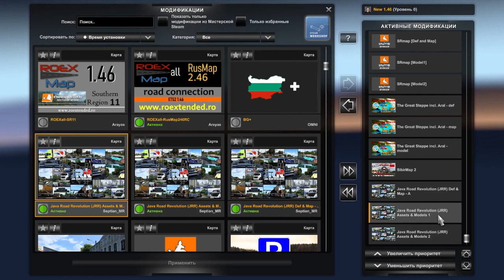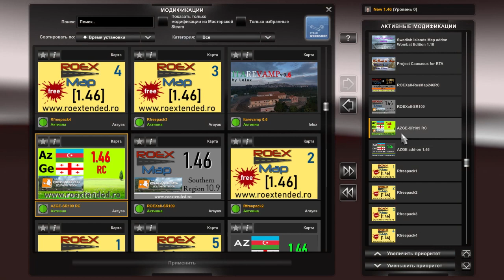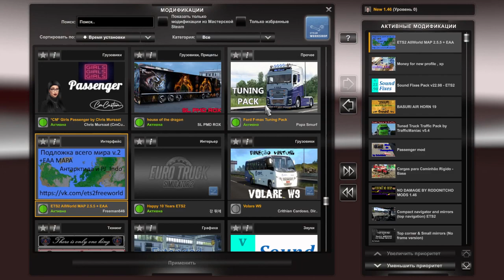Roextended 3.2, RusMap 2.46, SibirMap 2.4.1, VolgaMap 1.5, Southern region 10.9 для 1.46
1. Обновленный Бурж v1.0.1 2. Sud de France 1.46 3. Paris 3.2 4. Swedish Islands 1.10 5. Caucasus RTA 6. Соединение карт Roextended и RusMap" v2.0 7. ROEXallSR109RC 8. AZGE SR 109 9. AZGE 10. Roextended 11. Киров 1.2 12. Фикс часовых поясов для карты Сибири (1.46) 13. RusMap 2.46 14. Исправление обновления Rusmap v2.46 (скопировать в папку с игрой, с заменой!) 15. Itarevamp Версия 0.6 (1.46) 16. Santiago (1.46) 17. Corfu & The Greek Islands 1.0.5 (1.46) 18. VolgaMap 1.5 19. SR Map 10.9 20. Дополнительно SR Map 11.0 21. ROEXallSR 11.0 22. Карта Казахстана - Проект Великая Степь (1.45) 23. SibirMap 2.4.1 24. JRR v0.6 25. Дополнительно Карта Road To Asia 1.5